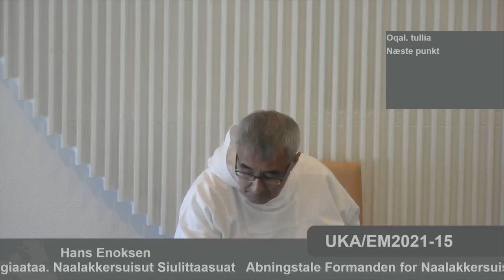Naalakkersuisut siulittaasuata ammaanermi oqalugiaataa, ukiakkut 2021